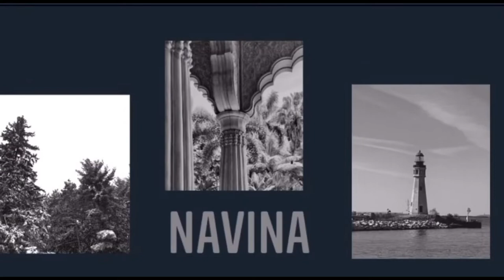Cross country skiing| Ski Vlog!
Today’s video is a really fun blog where I bring you along with me as I cross country ski. I hope you enjoy :)

Music used;

Song- Unwind
Artist- Healy

Song- Dream
Artist- The Vlog Sounds

Follow me;